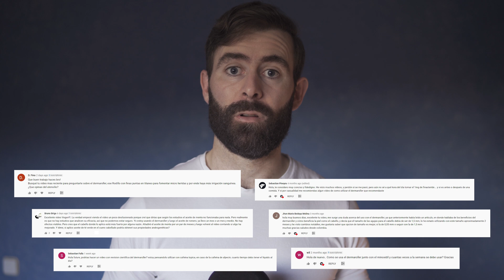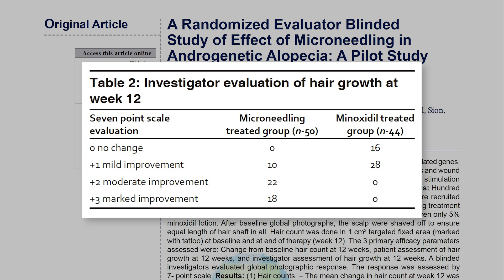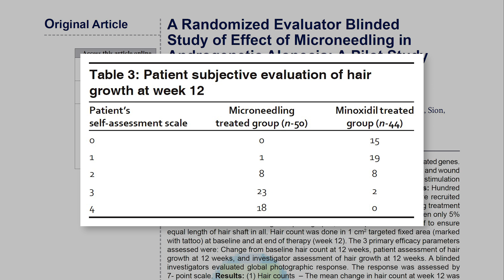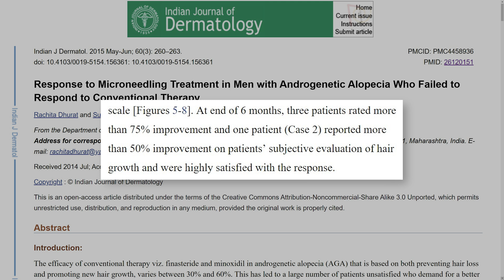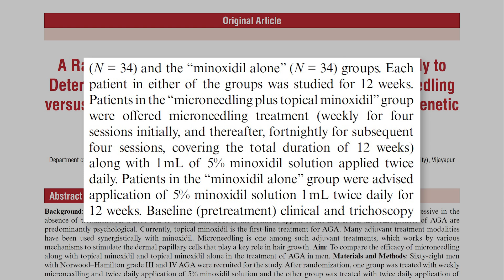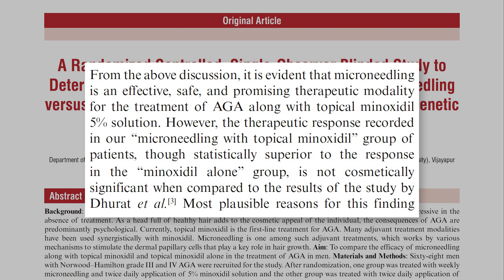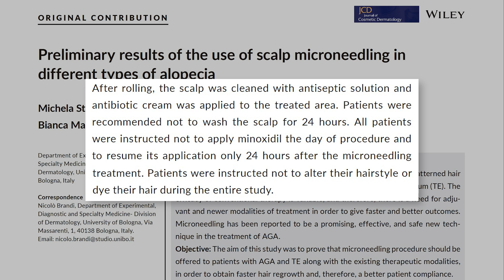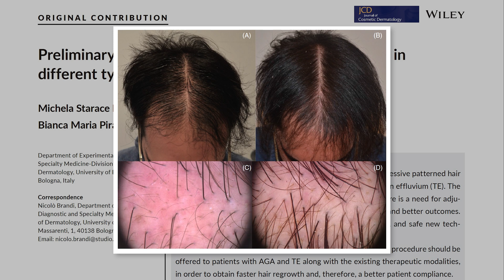Dermaroller Y Minoxidil Para Recuperar El Pelo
En este vídeo vamos a analizar la eficacia del dermaroller haciendo crecer pelo y como herramienta para tratar la alopecia androgenética. Además veremos fotos de casos de pacientes antes y después de tratamiento con dermaroller, veremos si el uso de esta herramienta puede mejorar la eficacia de minoxidil, veremos si el dermaroller puede ayudar a pacientes que busquen potenciar los efectos de su actual tratamiento con finasteride y minoxidil y por último veremos cómo utilizar esta herramienta. También puede conocer el dermaroller como dermaroller como microneedling o microagujas. Si quieres saber la respuesta a estos temas y si quieres llevarte alguna que otra sorpresa, quédate hasta el final.

𝗖𝗼𝗻𝘁𝗲𝗻𝗶𝗱𝗼
0:00 - Intro
0:22 - Vuestros comentarios
0:42 - ¿Qué dice la ciencia sobre el dermaroller?
0:49 - Dermaroller y alopecia androgenética
2:39 - Pacientes que no respondieron a la terapia convencional
4:02 - Revisión de 2017
4:52 - Dermaroller + Minoxidil
6:47 - Dermaroller en diferentes tipos de alopecia
8:27 - Puntos a tener en cuenta
9:49 - Un último consejo

Saw Palmetto:
Champú anticaída con Cafeína y Saw Palmetto (sin parabenos, siliconas ni sulfatos):
𝗗𝗲𝗿𝗺𝗮𝗿𝗼𝗹𝗹𝗲𝗿:
0,25mm | 0,50mm | 1,00mm | 1,50mm